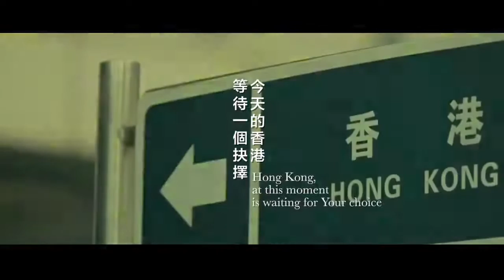香港 未来尚可选择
2019年11月23日
人民日报